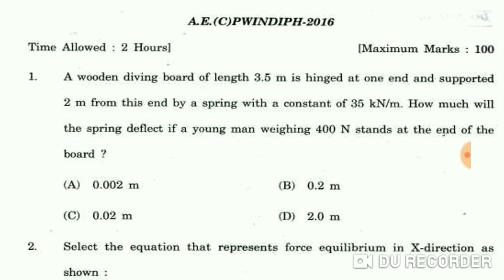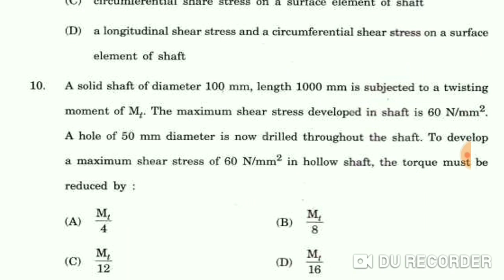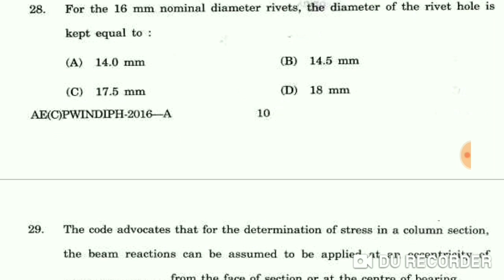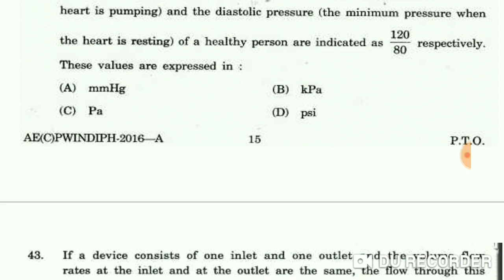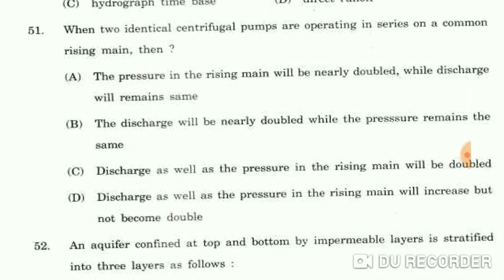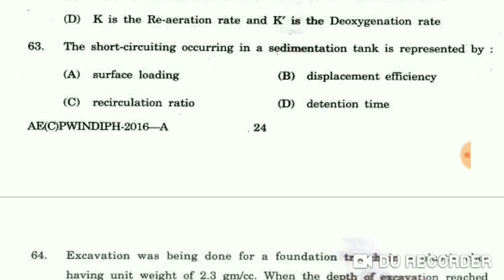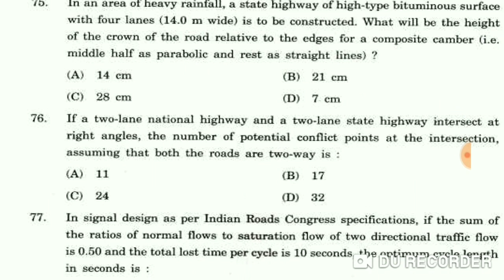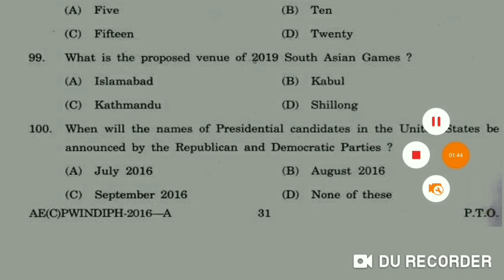HPPSC AE CE PWD 2016 QUESTION PAPER